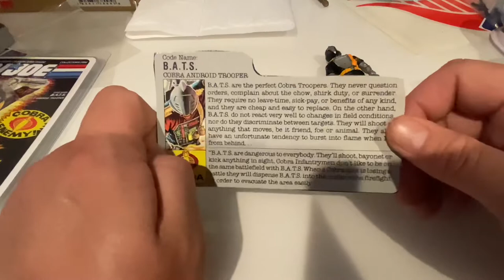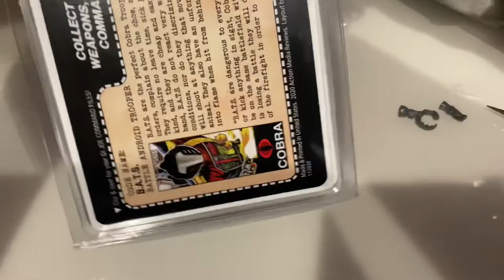GiJoe 1986 Cobra BAT Completion With Factory Reproduction Accessories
BATS are some highly sought after army builders, and they’re quite pricy to complete. Well... there are more cost effective options out there!

\\\ACTION MEDIA MERCH/// Shirts, decals, and more!
Action Media Reviews
Transformers War For Cybertron Collectors